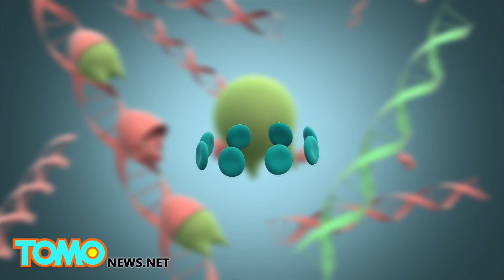How self-destructing mosquitoes may be used to stop the Zika virus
ABINGDON, UK — A British company Oxitec may have a way to fight Zika virus. They create genetically modified mosquitoes that produce offspring that will not survive into adulthood.

The company uses a tetracycline repressible activator variant or tTAV which ties up the transcriptional machinery of cells, causing them to die before adulthood.

Created in a lab, Oxitec mosquitoes are given a tetracycline antidote which allows for normal cell expression. These lab mosquitoes will survive into adulthood, whereupon the males will be released into the wild.

The offspring of the lab mosquitoes will not possess the antidote and will therefore die before reaching adulthood, reducing the mosquito population and the spread of Zika virus.

The modified mosquitoes are non-toxic to predators that eat them. They also contain hereditary fluorescent markers to help researchers distinguish them from wild mosquitoes.